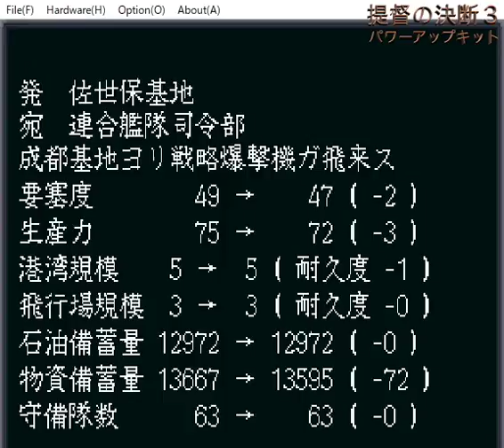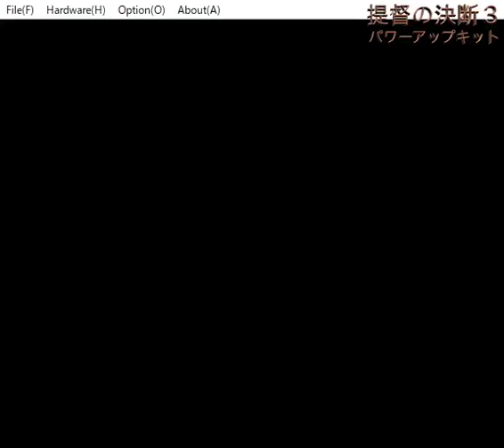▼提督の決断3パワーアップキット 決戦レイテ沖海戦 #09 サイパン・グアム再奪還作戦 (やり直しプレイのやり直し)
レイテの防衛後、間髪入れずにペリリューを奪還し、トラックへの補給路を確保することができましたが、マリアナ諸島周辺を自由に航行できない状態はとても不自由なため、思い切って、サイパン・グアムの再奪還作戦を行うこととしました。
サイパンとグアムの配備されているアメリカ軍の戦力は強力なことが想定されるため、第六航空艦隊に加えて、新造空母信濃を旗艦とする第一航空艦隊、艦載機２４０機を動員して攻略にあたります。